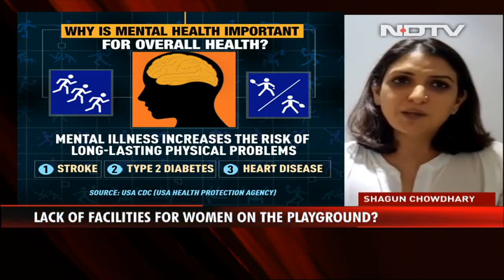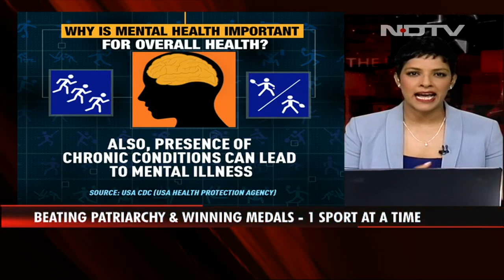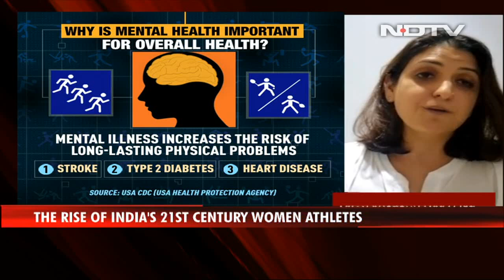Beating Patriarchy And Winning Medals One Sport At A Time | We The People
For the second straight Games, women athletes continue winning medals for India as witnessed at the Tokyo Olympics. While India celebrates, it is important to put our women athletes' victories in context - in a world of sport that is largely dominated by men in India. In this episode, we celebrate our athletes who have won despite an uneven playing field. We are honored to have Bhavani Devi, the first Indian Olympic Fencer, Nisha Millet who is the first Indian swimmer to qualify for swimming in the Olympics, Nikhat Zareen, a Junior World Boxing Champion, Jyoti Ann Burrett a former Indian footballer and currently Delhi state captain along with John Gloster, Ex-Indian Cricket Team physiotherapist as well as the head physio for Rajasthan Royals,  Shagun Chowdhary, the first woman to represent at the Olympics in Shotgun and Sumitra Nayak, Captain of the U-18 Women's Rugby Team on the show.